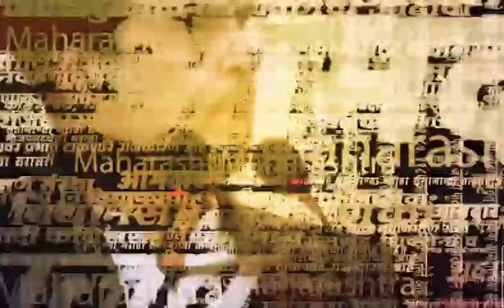Churchgate Ekadashi 2023 | मुंबईत एकादशीचा उत्साह, दुमदुमला विठू नामाचा गजर | SAAM TV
आषाढी एकादशी निमित्त पंढरपूर विठू नामाच्या गजराने दुमदुमल आहे. संपूर्ण महाराष्ट्रात विठु नामाचा गजर केला जात आहे. मुंबईची लाईफलाईन असलेली मुंबई लोकलमध्ये भजनी मंडळानी आणि रेल्वे प्रवाशांनी आषाढी एकादशी भजन म्हणत साजरी केली.

चर्चगेट स्थानकात भजनी मंडळानी आषाढी एकादशी पारंपरिक पद्धतीने साजरी केली. यामध्ये पोलीस देखील सामील झाल्याचं पाहायला मिळालं.

produce by : soni magar
edit by : prakash dhupe